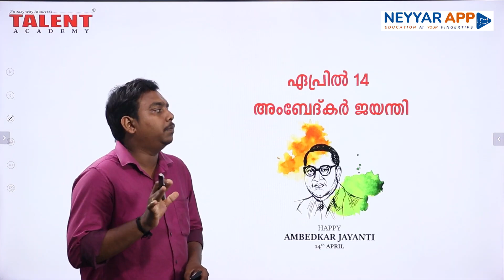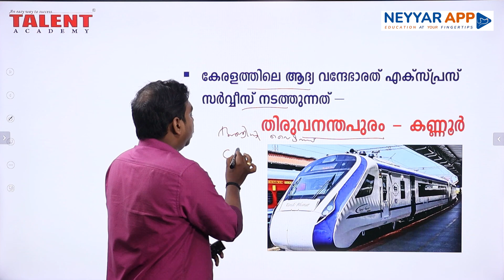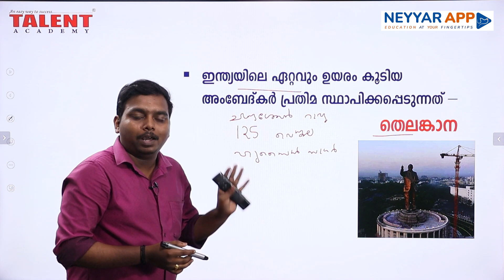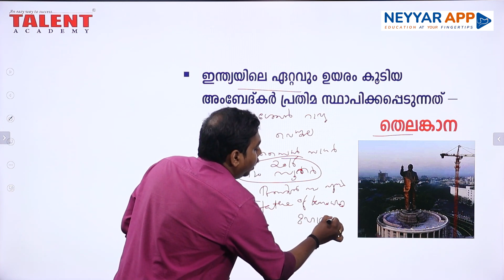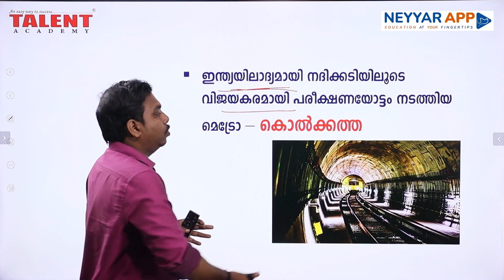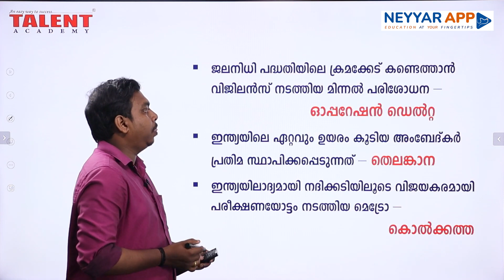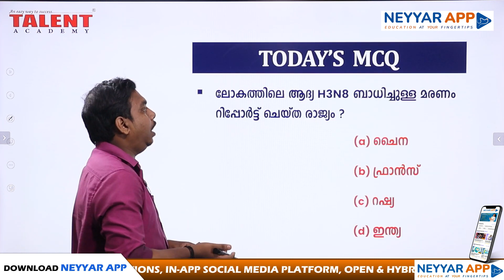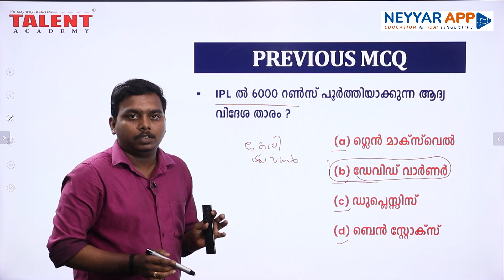PSC Current Affairs - (14th April 2023) Current Affairs Today - Kerala PSC | Talent Academy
14th April 2023 Current Affairs Malayalam: Today we will discuss daily current affairs MCQ, important updates, awards and other information useful for all Competitive Exams.

2023 Current Affairs
Awards
February Month Current Affair
14th April 2023 Current Affairs